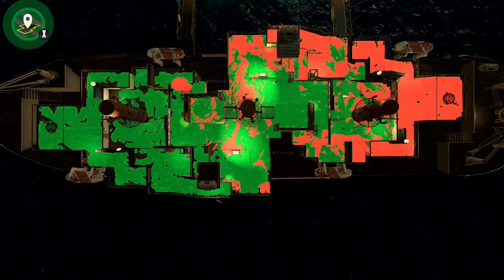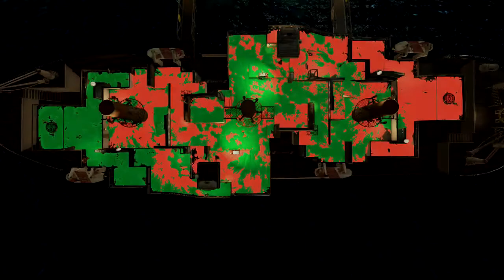Splatoon 2 - Splatfest #5 (Sweaters vs. Socks)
Sweaters vs socks splatfest. Probably my least favorite splatfest so far..had a lot of dc's and this shifty station was my most hated by far =.=.  Here's a few of the matches from my session. Congrats to sweaters for winning =]